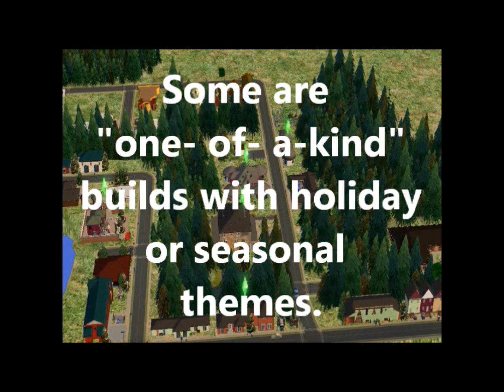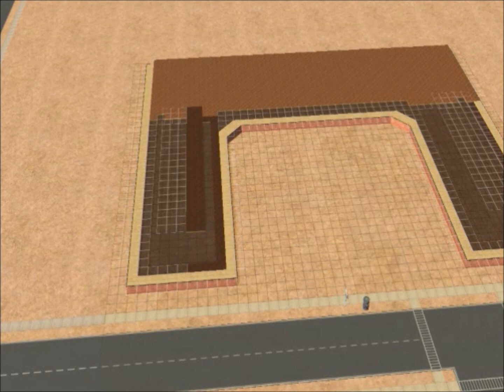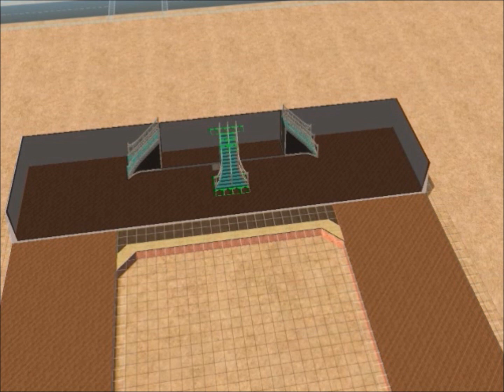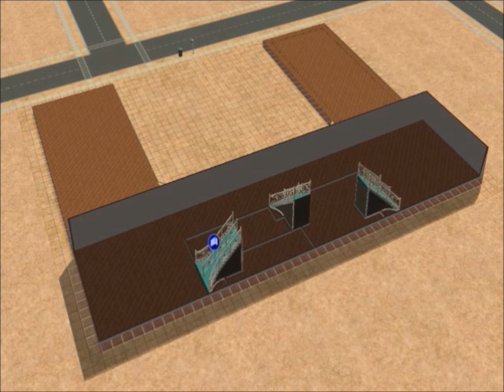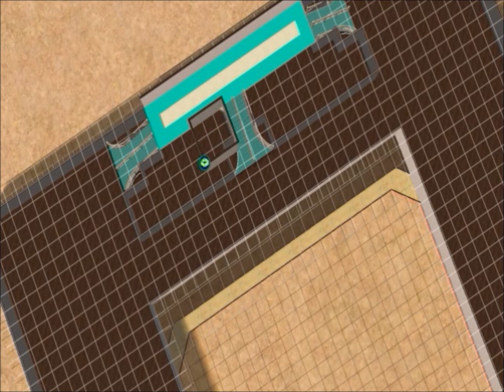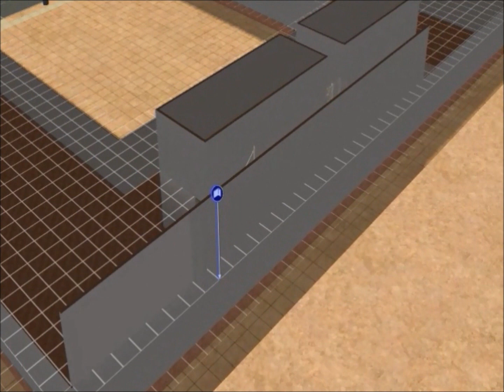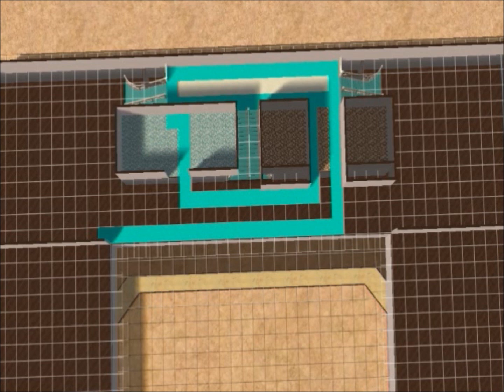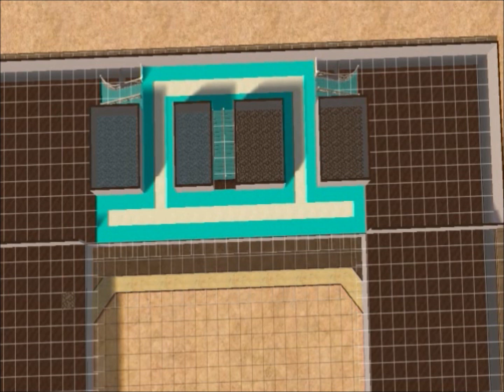ultimate dorm, new and improved re-build of building I did many years ago, (part 1 of 7)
This build is a re-build of a building I attempted years ago, (it's massive) but a university student can find everything they could possibly need, in one building.